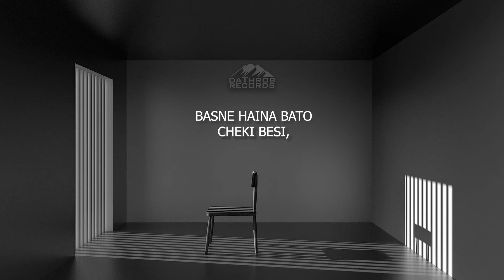"2022 SAAL" - VoX x Mistake || Lyrical Video || daThrob Records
First Single of 2022 "2022 SAAL"

AVAILABLE ON ALL STREAMING PLATFORM!!!

Performed by - VoX & Mistake
Music Produced By - VoX
Lyrics - VoX, Mistake,
Mix/Master - VoX